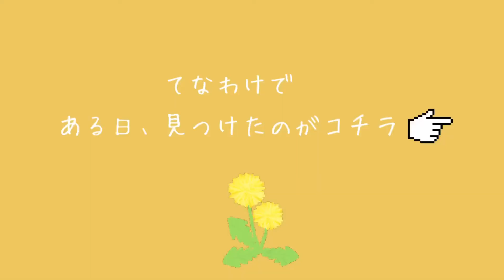【鑑定やいかに！？】flying tigerのミニテントをモルモットのポポロが鑑定。【某・鑑定番組のBGMを脳内に準備★】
成長しておうちが狭くなったポポロさん。新しいおうちに興味津々で早速調査を開始します。気に入ってくれるかな・・・？

flying tiger